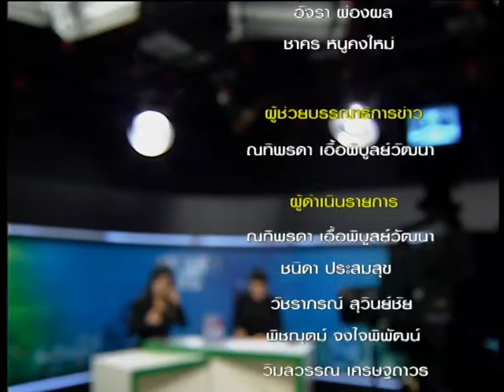KTC เร่งเครื่องรับยุคดิจิตอล - MoneyBiz